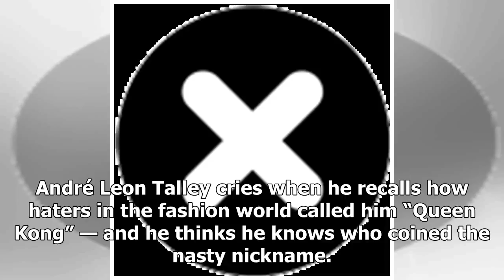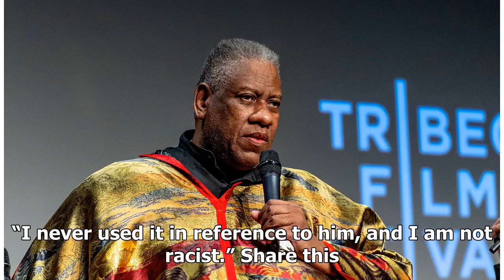André Leon Talley pense savoir qui lui a donné un surnom raciste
André Leon Talley cries when he recalls how haters in the fashion world called him “Queen Kong” — and he thinks he knows who coined the nasty nickname. In the tearful climax to the documentary “The Go...